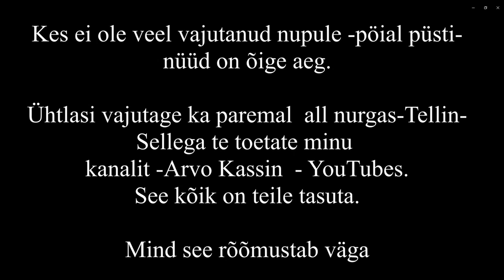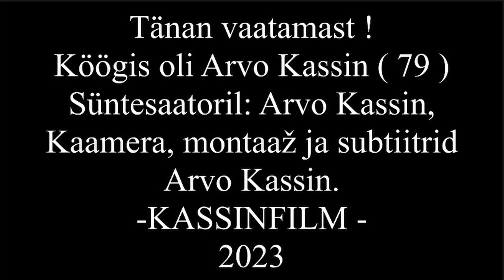Sõrnikud. Video - 565.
Seekordsed sõrnikud meeldisid perele kõige rohkem